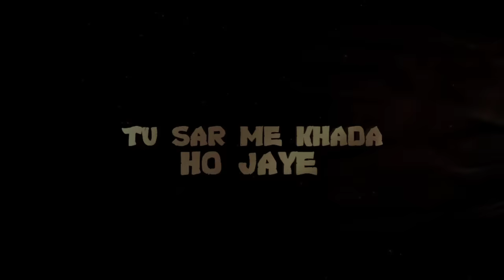Kya Kehna Mere Sher Kya ( Circuit Mix ) | Amit RD Production | क्या केहना मेरे शेर का Dj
We Are Present